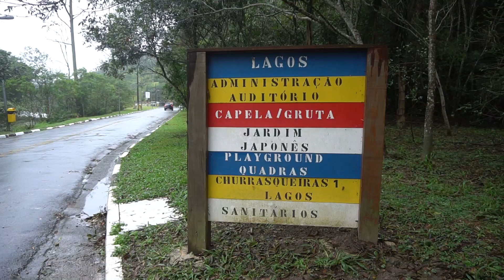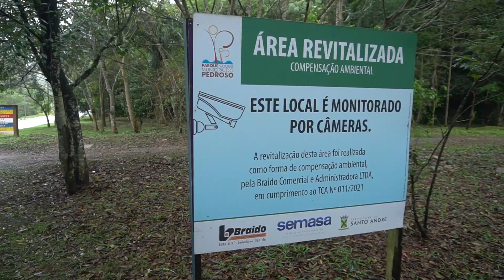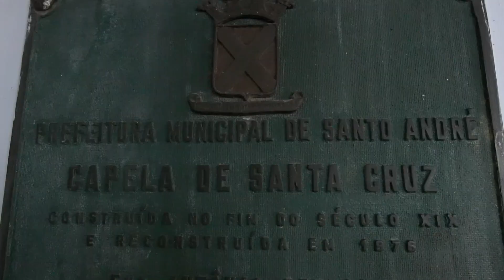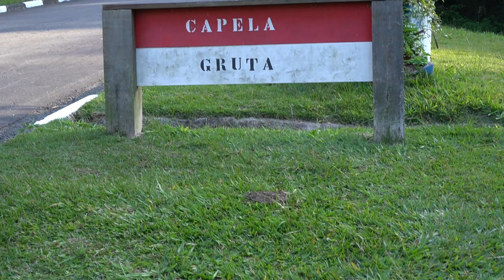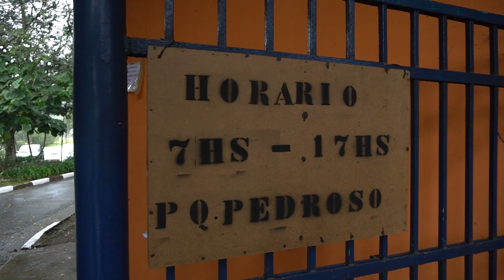ACA | Curta-metragem "Visita ao Parque do Pedroso"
O curta metragem 'Visita ao Parque do Pedroso' foi produzido pelos participantes do projeto "Água, Câmera e Ação", realizado pelo Semasa, por meio de financiamento do Fehidro. Esta produção foi realizada pela turma formada no Parque do Pedroso.

Sinopse: O filme será construído a partir da história do Parque e a temática é centrada na educação ambiental, assim a ideia é mostrar informações sobre o mesmo e sua importância para os recursos hídricos, convidando as pessoas para que o conheçam e o conservem. Rememorar o passado e construir o futuro. O parque se tornou uma Unidade de Conservação em 1998, de lá pra cá tiveram algumas transformações notáveis. Foi destacado alguns pontos do Parque, visitáveis, como as Nascentes, os Lagos, a represa Billings, o Viveiro das Mudas, a Capela, a Gruta, o Jardim Japonês e outras áreas de lazer, de visitação e a gestão coletiva.

O "Água, Câmera e Ação" é um Projeto de educomunicação do Semasa, que visa a sensibilização e formação socioambiental, por meio do audiovisual.

Logotipo e Videografismo do Projeto Água, Câmera e Ação: Instituto Social Cultural Brasil